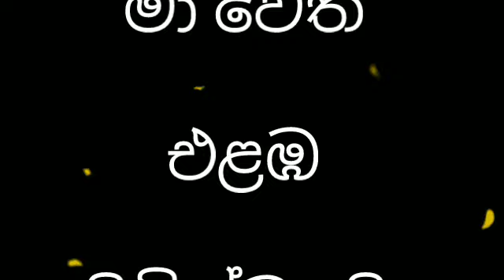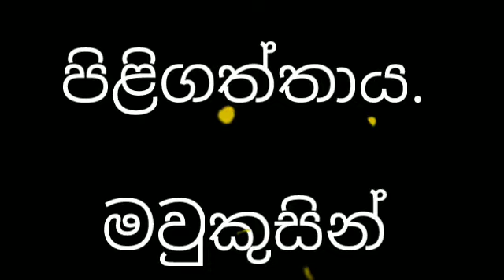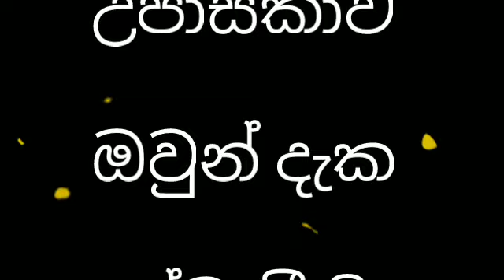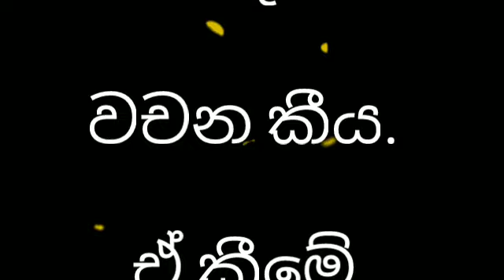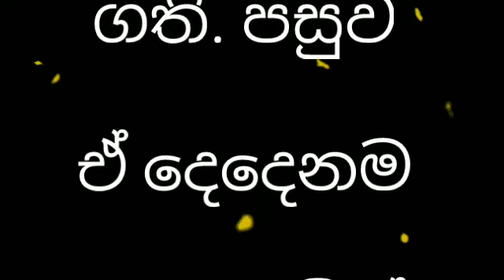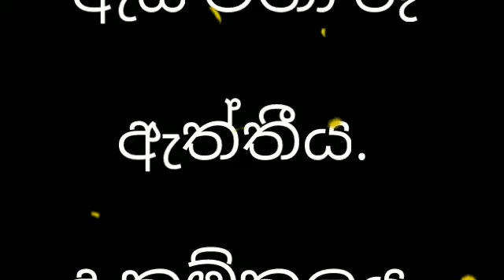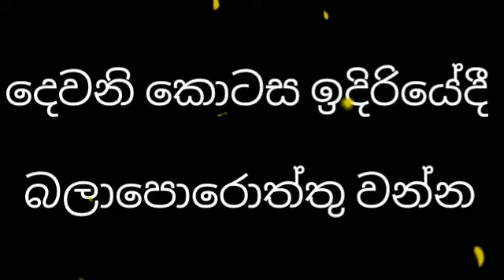saliya ashokamala kathawa palamu kotasa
youtube channel name= pahan Eliya

saliya ashokamala kathawa